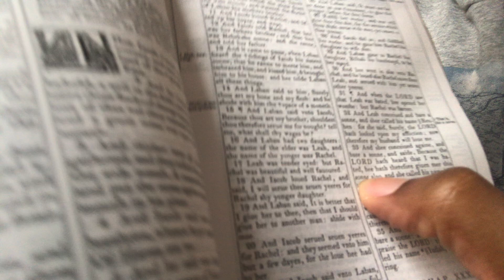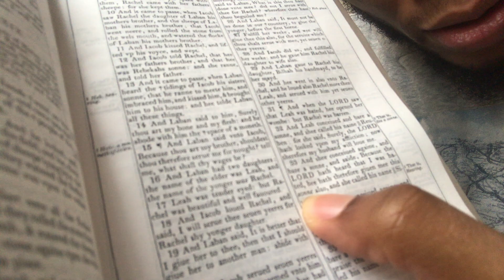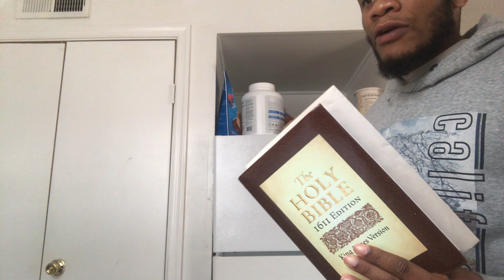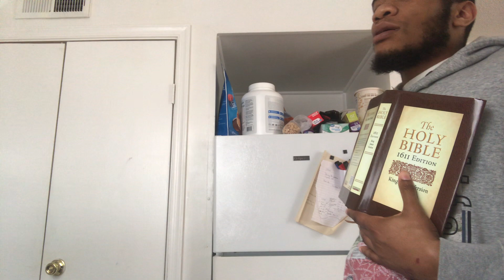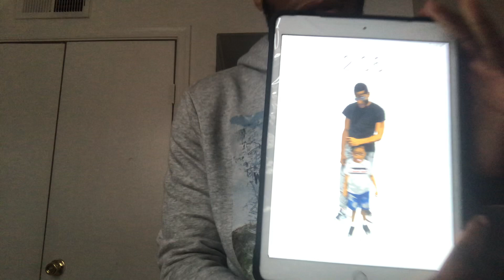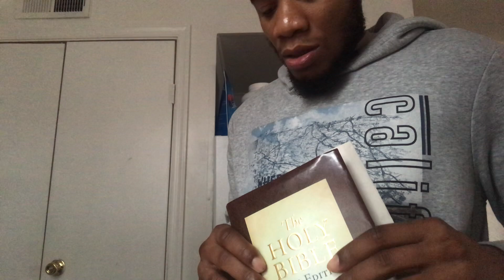THE REAL BIBLE?? THE REAL WORD OF GOD?? Check This Video Out!!!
Video is really self explanatory. THEBIBLE JESUSCHRIST CHRISTIANRAPPER #2021